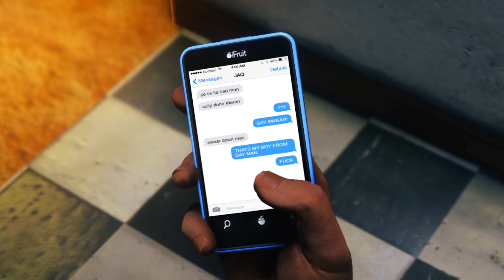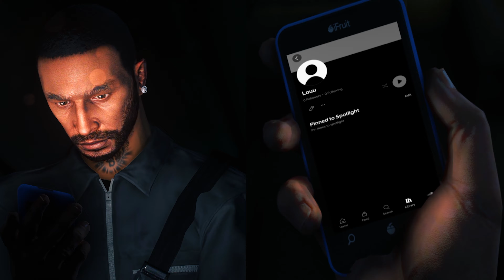SPARKY KANE (OFFICIAL 4.0 TRAILER)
THE MANDEMS SPARKY KANE NOPIXEL TRAILER